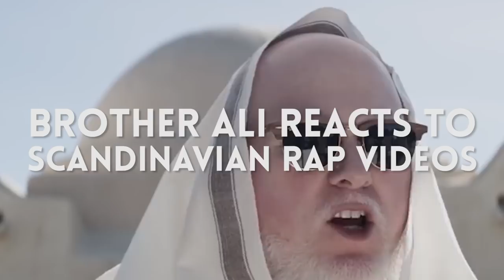BROTHER ALI REACTS TO SCANDINAVIAN RAP VIDEOS. | YLTV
Brother Ali played in Oslo November 2017, so we met up with the American rapper to show him music videos from Erik Lundin (Sweden), Felix de Luca (Denmark) and Ivan Ave (Norway). Who should we show next?

Our "Reacts To Scandinavian Rap Videos" is a series where we promote new Scandinavian rap videos & artists, so the music we pick is often new (max 2-3 year old). We also try to pick new artists pr episode, and somewhat match the artists picked with the artists watching the videos. Let us know if you don't agree with our choices, so that we can get better and better. :)

Brother Ali

Brother Ali, is an American rapper, community activist and member of the Rhymesayers Entertainment hip hop collective.

Ali was born in Madison, Wisconsin with albinism, a disorder characterized by the complete or partial absence of pigment in the skin, hair and eyes. He moved with his family to Michigan for a few years and then settled in Minneapolis, Minnesota, in 1992. He attended Robbinsdale Cooper High School in New Hope, Minnesota. He began rapping at age eight.

Ali converted to Islam at age 15 and followed Imam Warith Deen Mohammed. During this time, Ali was selected to join a group of students on a Malaysian study tour, in which they explored the way that a more liberal Islamic society could peacefully coexist with different religions.

Ali credits his conversion to Islam to fellow Hip Hop musician KRS-One, whom he met during a lecture at age 13 at a local Minnesotan university. When asked about his faith, Ali stated "KRS-One was actually the one who told me I should read Malcolm X. He assigned the autobiography of Malcolm X to me; I read it, and that’s what led to me becoming a Muslim.

We're based in Oslo, Noway, but we travel often to Sweden and Denmark to cover those scenes too, and hopefully we'll have local offices in the near future.